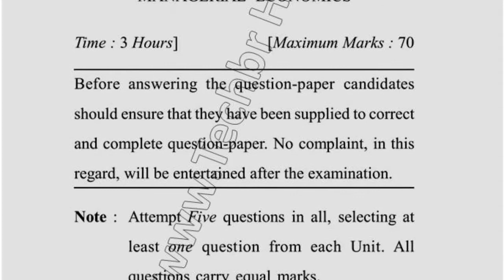May 2018 MBA 1st Sem Reappear Managerial Economics Question Paper